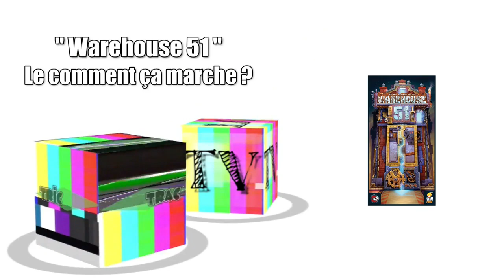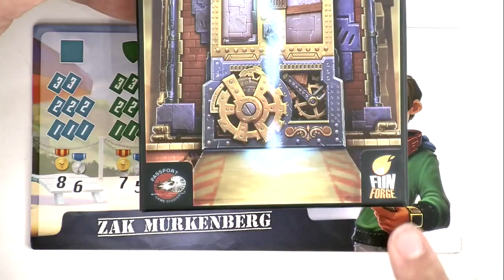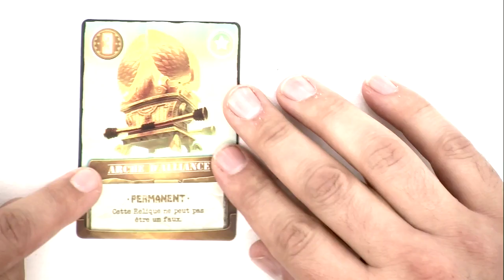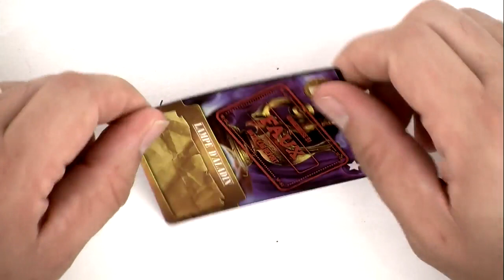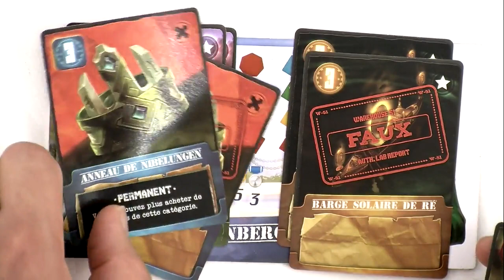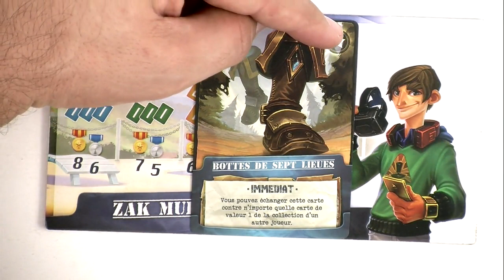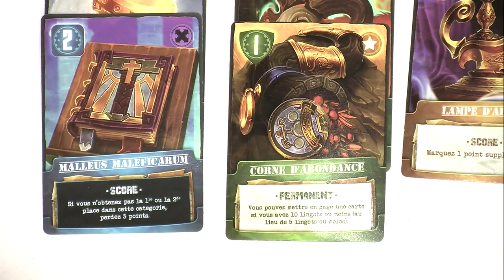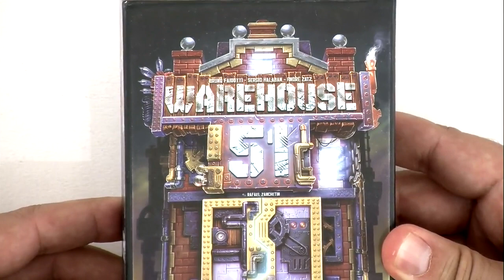WareHouse 51, de l'explipartie !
WareHouse 51 est un jeu de  Bruno Faidutti, Sergio Halaban, André Zatz et c'est l’équipe de Funforge qui est la pour nous présenter ce nouveau jeu .